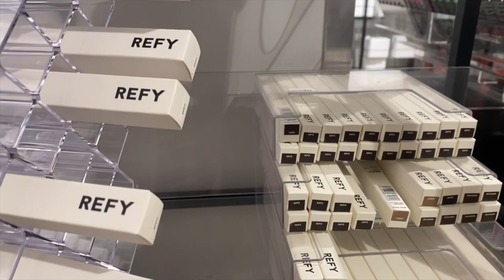A day in my life VLOG - Shopping, leg day routine, clothing haul and chats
Hello lovely people!! I hope you enjoy this day in my life video.

What I bought:

Sporty & Rich t-shirt (Brown Thomas don’t have this online but they have loads of other bits so here is the brand page)